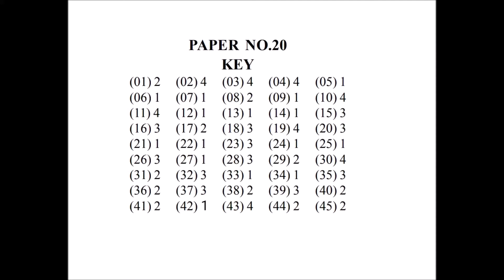Physics Paper 20 Ans key